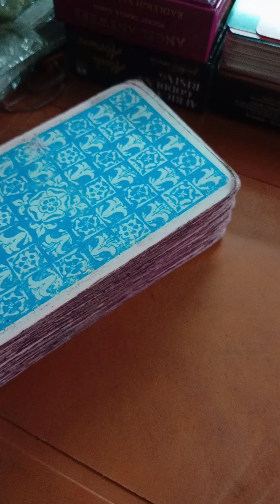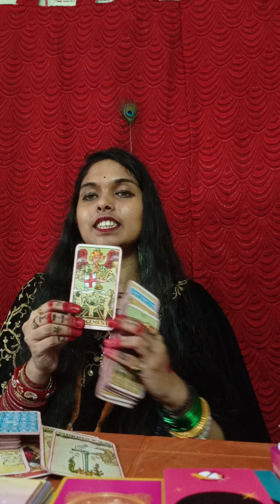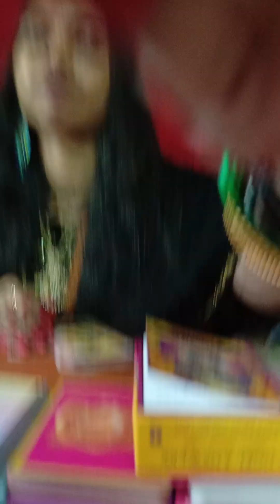Love is in the Air 😍💟🧿 ( He is in love with you)